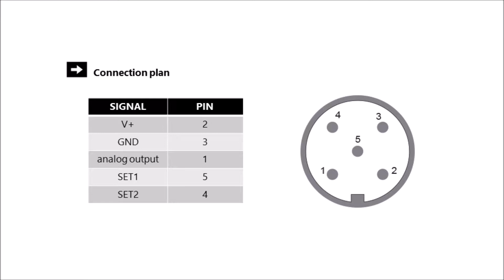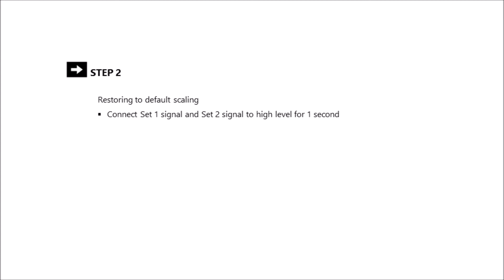Scalling output of Posital Fraba's Analog draw-wire encoder